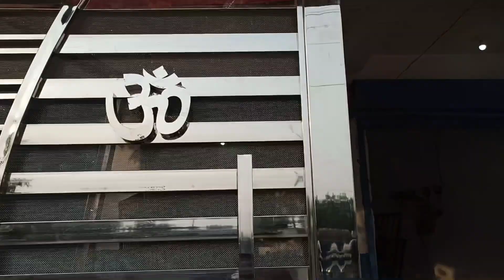making a steel gate / modern steel gate फैंसी स्टील गेट / fancy steel door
🙏🙏🙏🙏🙏 (  A One steel fabrication /

((((((((¡!¡ your queries ¡!¡))))))))

1) l modern Gate photos size 3 y 7

4) front man Gate photo size 10y7

rs 27000 steel 304 size 3y7

vlogs video

Facebook page. @gulfamsaifivlogs